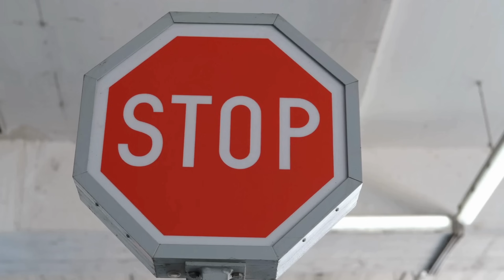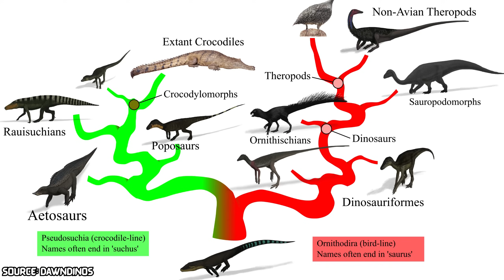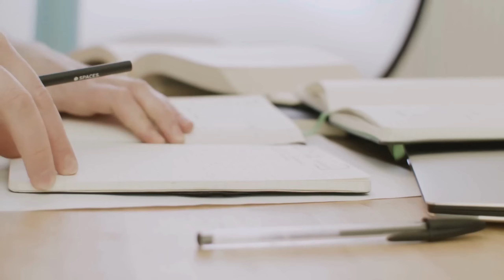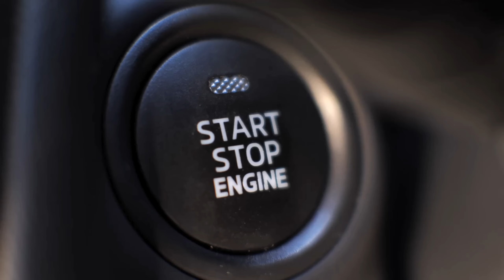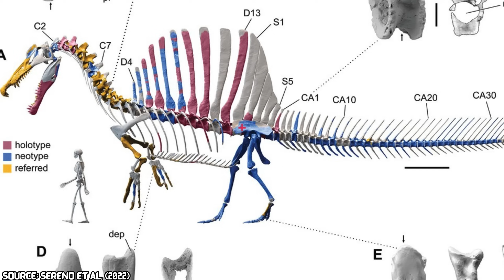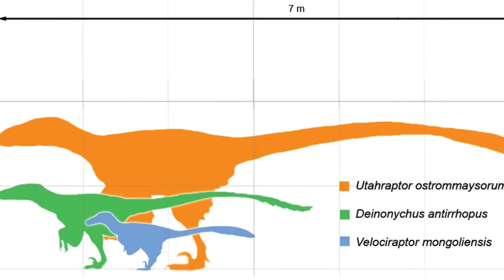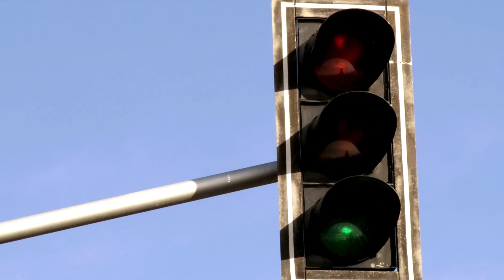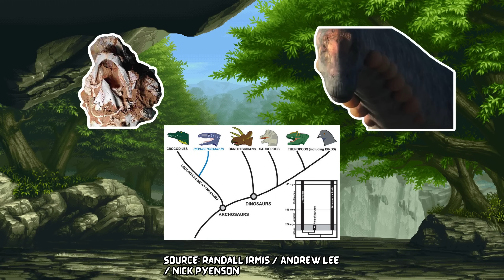What Did Dinosaurs Really Sound Like? | Part 2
What did dinosaurs really sound like? That is a question I answered over a year ago in my original video. However, I think more than enough time has past to create a sequel. Last time we covered Tyrannosaurus rex and Parasaurolophus, but today we cover three new animals (hint: not all dinosaurs). One that ruled the river, another that ruled the sky and another that ruled the desert.

Thumbnail Source
Spicy_rat_2

Timestamps
0:00 Context
3:30 Dinosaur Vocalization

Information Sources

paleontology: Producing the sound of the Parasaurolophus dinosaur.

Evans, D., Ridgely, R., & Witmer, L. (2009). Endocranial Anatomy of Lambeosaurine Hadrosaurids (Dinosauria: Ornithischia): A Sensorineural Perspective on Cranial Crest Function. The Anatomical Record: Advances in Integrative Anatomy and Evolutionary Biology, 292(9), 1315–1337.

King, J. L., Sipla, J. S., Georgi, J. A., Balanoff, A. M., & Neenan, J. M. (2020). The endocranium and trophic ecology of Velociraptor mongoliensis. Journal of Anatomy, 237(5), 861–869.

New Research Debunks The Dinosaur's Roar.

Padian, K., Cunningham, J. R., Langston, W., & Conway, J. (2021). Functional morphology of Quetzalcoatlus Lawson 1975 (Pterodactyloidea: Azhdarchoidea). Journal of Vertebrate Paleontology, 41(sup1), 218–251.

Podos, J., & Webster, M. S. (2022). Ecology and evolution of bird sounds. Current Biology, 32(20), R1100–R1104.

Riede, T., & Goller, F. (2010). Peripheral mechanisms for vocal production in birds – differences and similarities to human speech and singing. Brain and Language, 115(1), 69–80.

Sereno, P. C., Myhrvold, N., Henderson, D. M., Fish, F. E., Vidal, D., Baumgart, S. L., Keillor, T. M., Formoso, K. K., & Conroy, L. L. (2022). Spinosaurus is not an aquatic dinosaur. eLife, 11.

Thévenet, J., Kehy, M., Boyer, N., Pradeau, A., Papet, L., Gaudrain, E., Grimault, N., & Mathevon, N. (2023). Sound categorization by crocodilians. iScience, 26(4), 106441.

Vergne, A. L., Pritz, M. B., & Mathevon, N. (2009). Acoustic communication in crocodilians: from behaviour to brain. Biological Reviews of the Cambridge Philosophical Society, 84(3), 391–411.

Yoshida, J., Kobayashi, Y., & Norell, M. A. (2023). An ankylosaur larynx provides insights for bird-like vocalization in non-avian dinosaurs. Communications Biology, 6(1).